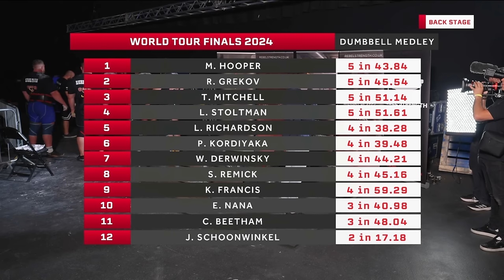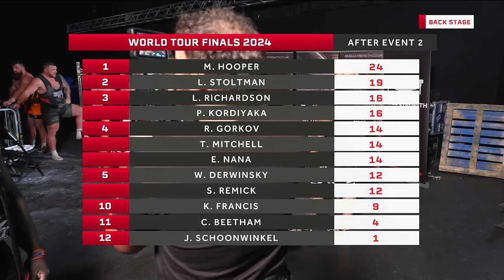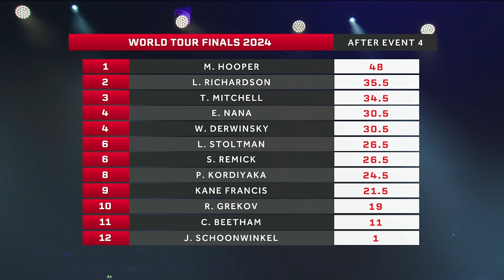Luke Stoltman Is BACK on Form! | Giants Live Glasgow Review